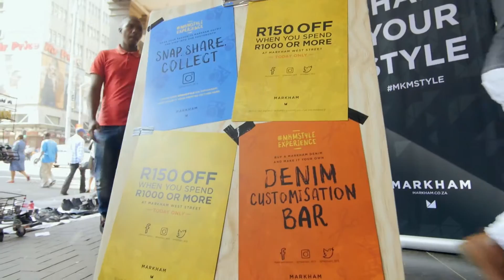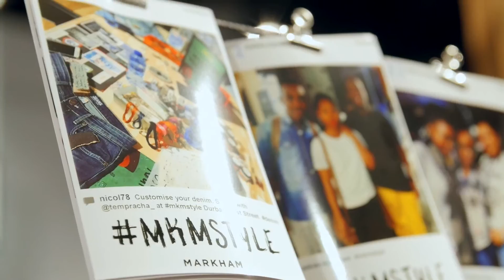MKMStyleExperience Durban 24 June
Markham took the road for the next edition of the MKMStyleExperience event.

Hosted at Markham West Street on Friday 24 June